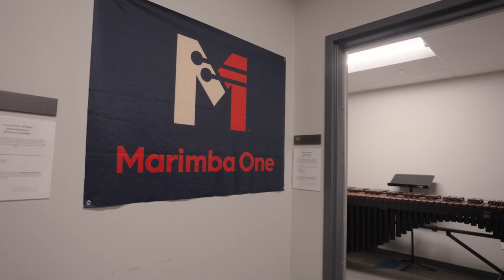Discover Percussion at Pacific’s Conservatory of Music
You’ll also have access to an impressive collection of percussion instruments—including marimbas, timpani, snare drums, cymbals and more—from the top makers in the country.

Learn more about University of the Pacific and what it means to be a Tiger